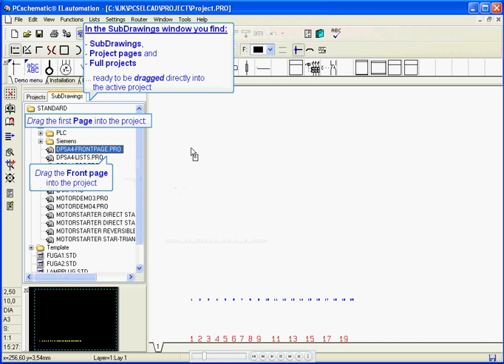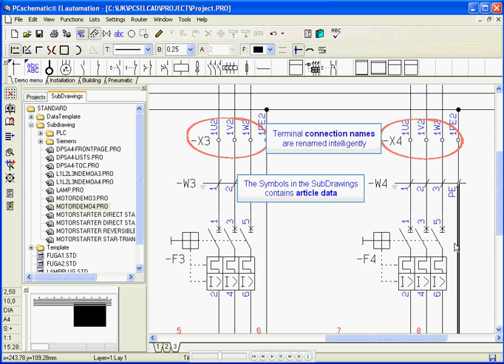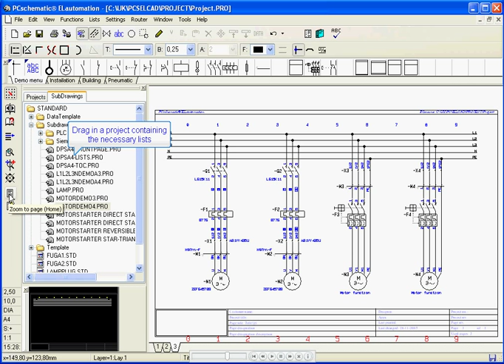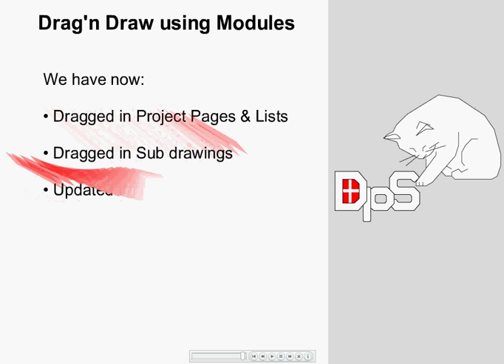Electrical CAD: How to create projects by dragging in modules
How to create projects by dragging in modules In PCSCHEMATIC Automation
This video shows how to create electrical documentation by simply dragging pages and sub drawings into electrical projects - and how to update project lists with data from the sub drawings.